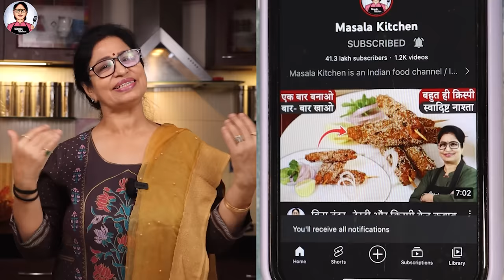सिर्फ 2 कप दूध से 1/2 किलो चॉकलेट आइसक्रीम बनाये - बाज़ार से अच्छी और टेस्टी |Chocolate Ice-Cream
Aaj Masala Kitchen Ban Rahi Hain Chocolate Ice-Cream Recipe. Tasty Ice Cream Banaaiye Choco Chips & Oreo Biscuit Ke Sath Aasani Se.

आज मसाला किचन में बन रही है चॉकलेट आइसक्रीम रेसिपी। स्वादिष्ट आइसक्रीम बनाइए चोको चिप्स और ओरियो बिस्किट के साथ, ठेले वाली आइसक्रीम, कस्टर्ड आइसक्रीम, वनीला आइसक्रीम, चॉकलेट बार, मटका आइसक्रीम, बच्चों की फेवरेट चोकोबार आइसक्रीम, क्रीमी चॉकलेट आइसक्रीम, आम की कुल्फी, मैंगो आइसक्रीम, मार्केट जैसी आइसक्रीम, मावा कुल्फी, मलाईदार कुल्फी, ठेले वाली कुल्फी, मटका कुल्फी 1 बार बना ली तो बार-बार बनाएंगे | गर्मियों में घर पर बाजार जैसी आम की आइसक्रीम का आनंद ले घर बैठे। कुल्फी रेसिपी, आइसक्रीम रेसिपी, फ्रूट आइसक्रीम, तवे पर आइसक्रीम, इंस्टेंट समर रेसिपी जरूर बनाये | मसाला किचन की चॉकलेट आइसक्रीम जरूर बनायें और शेयर करना न भूलें | मसाला किचन | पूनम देवनानी रेसिपी

INGREDIENTS:
* Milk(दूध) - 2 Cup
* Sugar(चीनी) - 1/2 Cup
* Oreo Biscuit(ओरियो बिस्किट) - 2 Packets
* Cocoa Powder(कोको पाउडर) - 1-1.5 Tbsp
* Whipped Cream(व्हीप्ड क्रीम) - 1/2 Cup
* Choco Chips(चोको चिप्स) - Some

RECIPE:
Keep the pan on the flame & put some Milk & Suger & boil it. Take some Oreo Biscuits & grind them in the mixer jar. Then take some Milk in a glass, put ground Oreo Biscuit Powder, some Cocoa Powder & mix it well by the whisker & make it lumps free. When the Milk starts boiling then put Biscuit Milk in it By filtering it. Stir it continuously & make it thick, then turn off the flame. Keep it for cooling down at room temperature. Then keep it in the fridge for 2 hours. After then take a mixer jar & put Whipped Cream in it & grind it once. Then put chilled Chocolate Mixture in it & grind well. Transfer the Icecream Mixture into the ice cream dish or mold & sprinkle some Choco Chips on it. Cover it with a silver foil & freeze it for a half set. Finally, take out the Icecream from the freezer & decorate with a half-cut Oreo Biscuit. Cover it & let it be set in the freeze overnight. At Last, serve the Tasty Ice Cream & garnish with some Choco Chips, Chocolate Syrup & Oreo Biscuit & enjoy the Creamy & Tasty Chocolate Ice Cream.

KITCHEN PRODUCTS I USED:
Steel whisker
Wooden Chopping board
Serving Plate (White)
Serving Plate (Black)
Mixing Bowl (Glass)
Measuring glass
Measuring cup
Silicone Spatula
Icecream Scooper
Silver foil
Glass Baking Tray
Chocolate sauce
Cocoa powder

Aaj Masala Kitchen Me Ban Rahi Hai Chocolate Icecream. Biscuit Ice Cream, Custard Ice Cream Recipe, Bina Condensed Milk ke Icecream banaye.